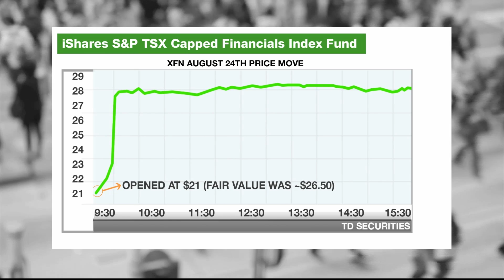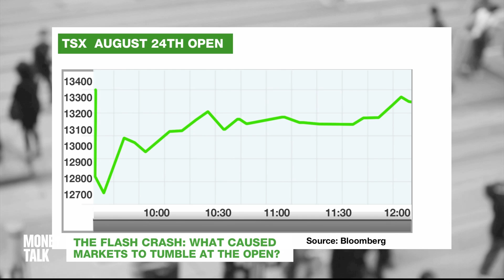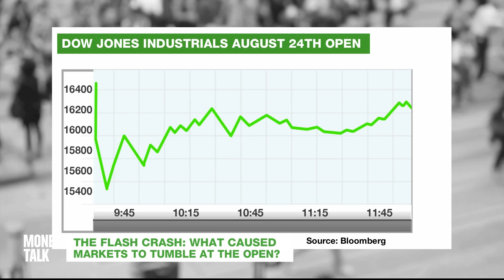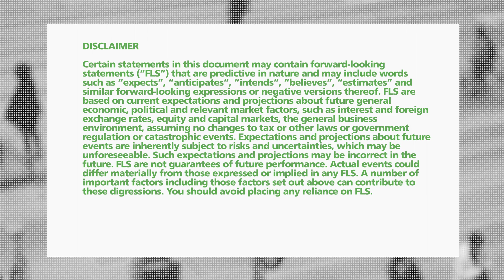ETF's and Extreme Volatility: What you Need to Know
What can we learn from the August mini flash crash?  We take a deep dive into what caused the steep plunge in ETFs at the open, and how not to get caught in the turmoil, with guest Peter Haynes, Managing Director at TD Securities.